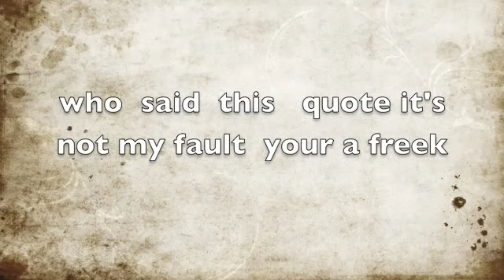NewMoonStuffz - Friday November 13, 2009